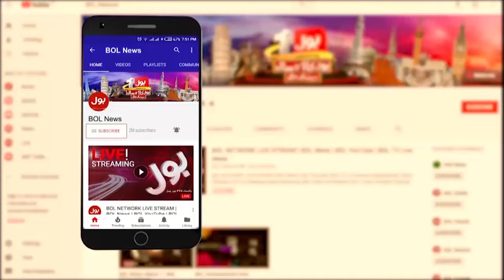Pervaiz Elahi Got Relief | Court Big Orders | Breaking News